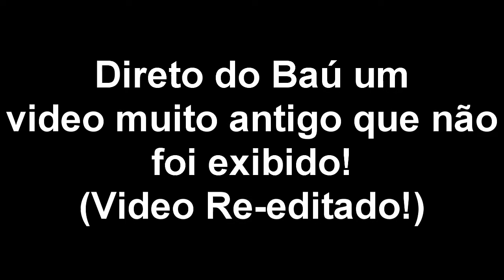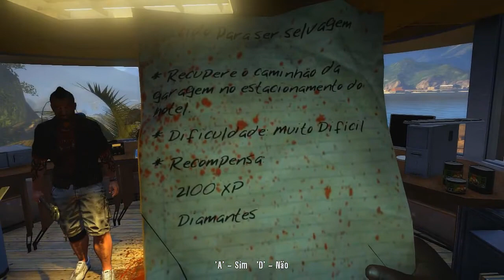Loucuras no Dead Island (HD)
Video antigo que não postei devido os lags enfadonhos e a versão do Vini ter voado junto com o HD dele na explosão, então eu Re-Editei o video inteiro e ta ae essa desgraça, espero que tenham gostado, e não se esqueça de avaliar o video!